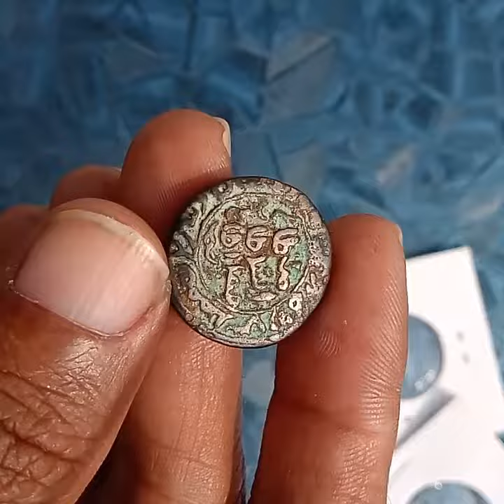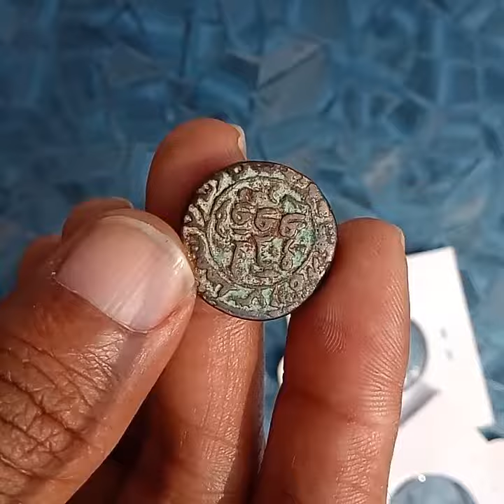Delhi Sultnute -दिल्ली सुल्तान तुगलक वंश का दुर्लभ सिक्का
प्राचीन भारतीय सिक्को का इतिहास बहुत पुराना है दोस्तो